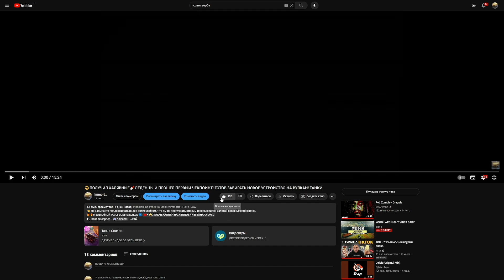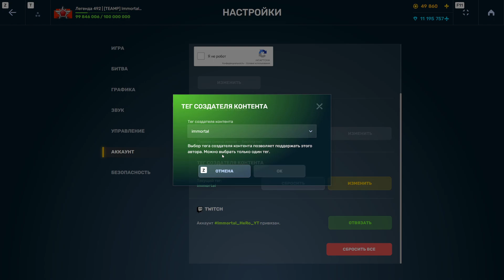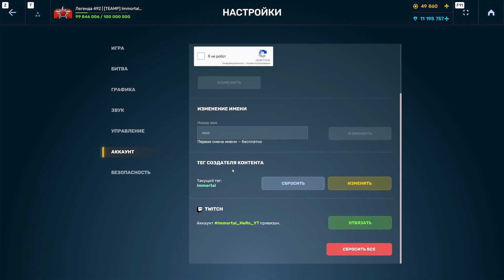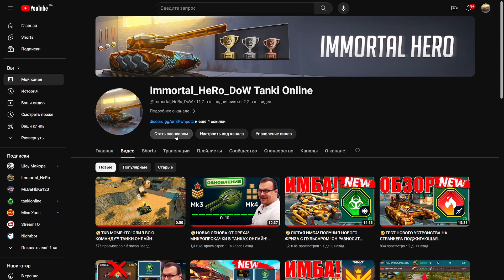😏ПОТРАТИЛ ВСЕ ЛЕДЕНЦЫ🍬НА МИНИ-ИГРУ?! КУДА СМОГ ДОЙТИ?! ВПЕРВЫЕ ОТКИНУЛО?! ТАНКИ ОНЛАЙН